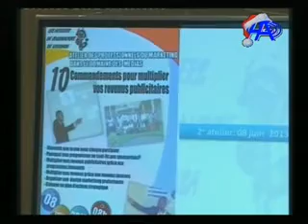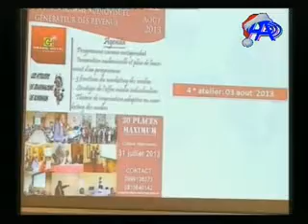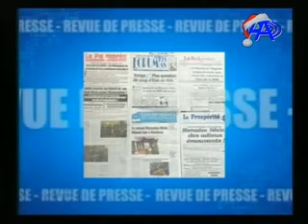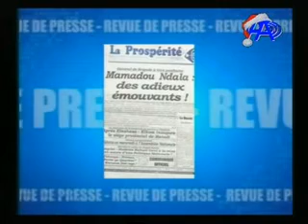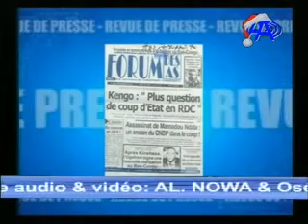EDITION DU 07 JANVIER 2014-ANTENNE A TV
EDITION PRESENTEE PAR ALAIN KIUKA